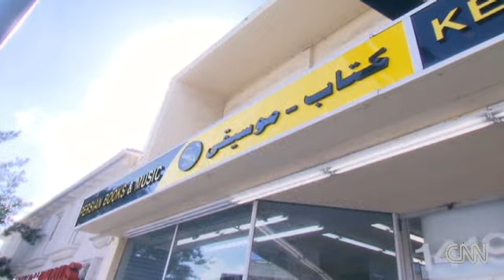CNN February 12: Hoping for change in Iran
Thousands of Iranians in southern California react to protests in Iran. CNN's Ted Rowlands reports.